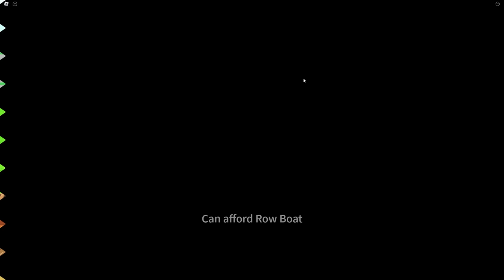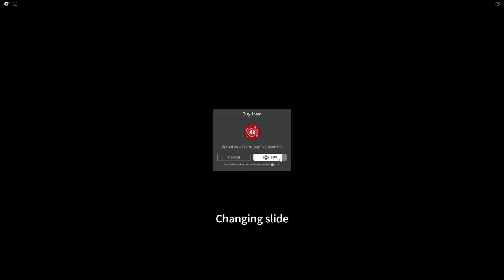We Slide EVERYTHING Down A Hill In Roblox!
Today, Nico and Zoey slide EVERYTHING down a hill in Roblox! Nico and Zoey compete to slide down the hill and have the most slides! Will Nico be able to beat Zoey be leveling up his slides?! Watch to find out!